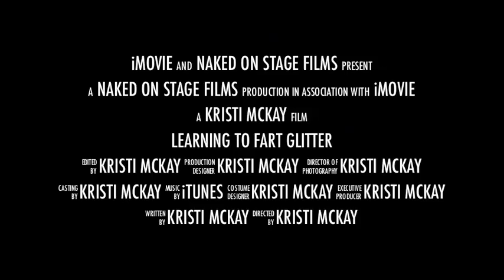Learning to Fart Glitter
Opening trailer to my grad school presentation